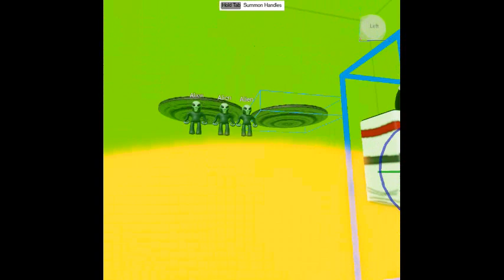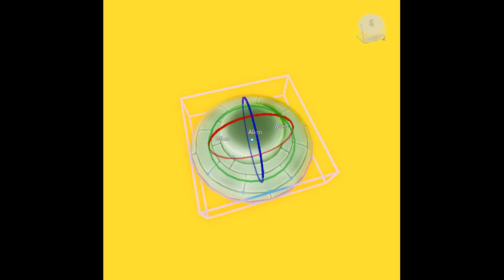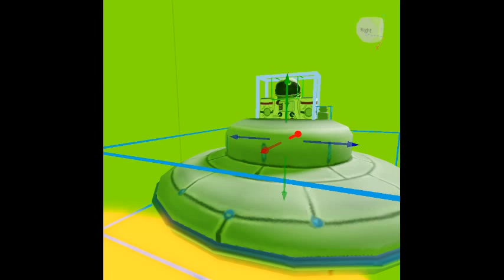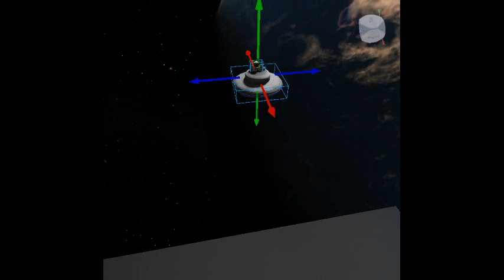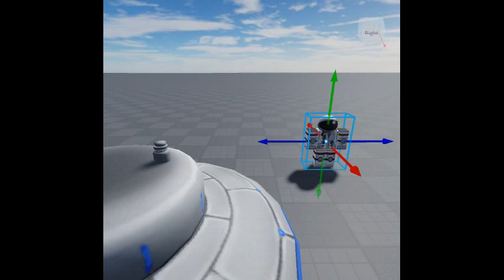Going to the sun PART 2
yeah so here's a flashback: captain Trosh goes to the sun to prove its a planet and not a star then since his space shuttle exploded due to the heat on the sun and all of the fuel there was, he decides to explore the sun and came across some extraterrestrial beings.